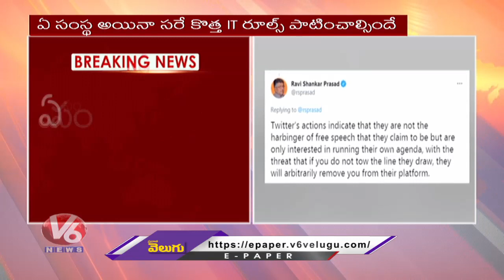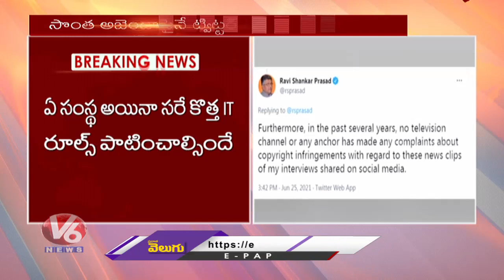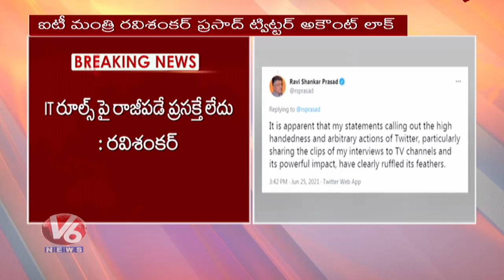Twitter Temporarily Denies Access to Union IT Minister Ravi Shankar Prasad | V6 News